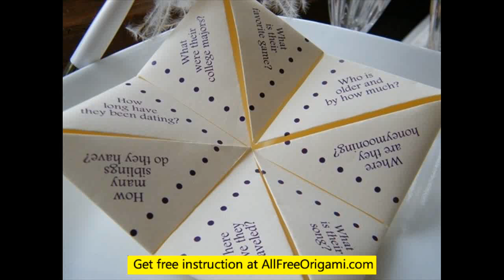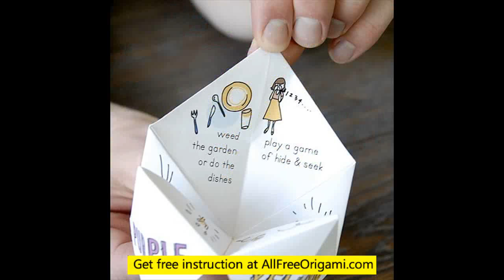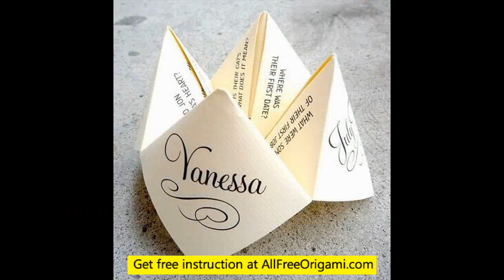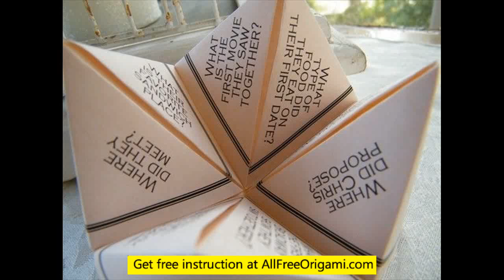fortune teller template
easy origami fortune teller
origami fortune teller instructions
how to make a origami fortune teller
how to make an origami fortune teller
how to make origami fortune teller
how to fold an origam fortune tellerorigami fortune teller